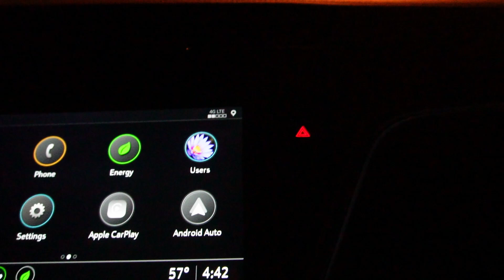The Fastest XC Meet in the Country | Milestat XC Invitational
In this video, Sebi and William raced at the Milestat Invitational. We both ran new best times; Sebi got 19th in 15:25 and William got 20th in 15:26. Our team's top five average time was 15:56, which we think is the fastest ever for our school, and we got second as a team.